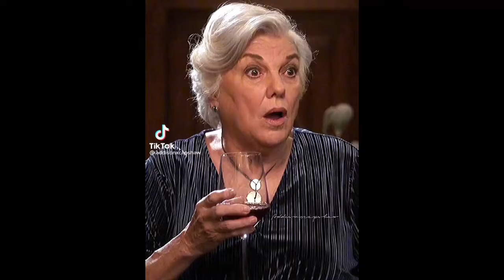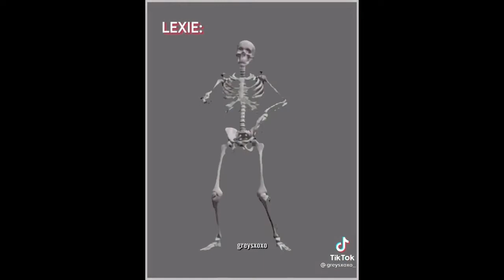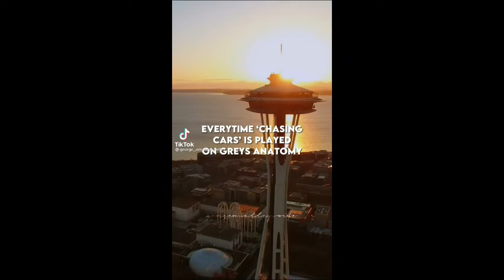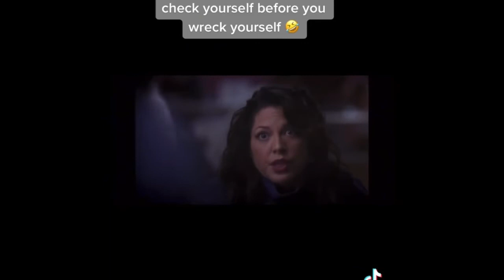Greys Anatomy TikToks 8